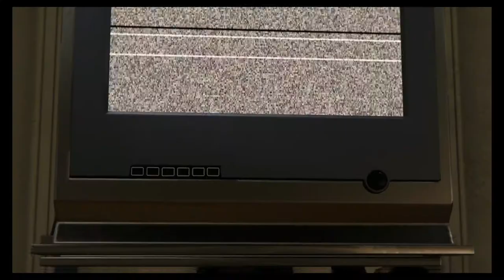Taskmaster! | Spider-Man (PS4 Pro) Gameplay Walkthrough Part 18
Welcome Web Slingers To The First Part Of Spider-Man On The PS4 Pro. In This Web Swinging Part We Meet One Of Spider-Mans Villains. TASKMASTER! Who Likes To Fight And Learn At The Same Time, Plus We Get To Fight Mr.Negative

Stay Awesome!